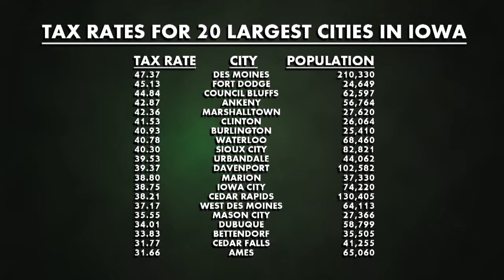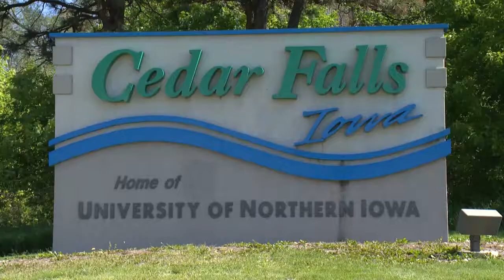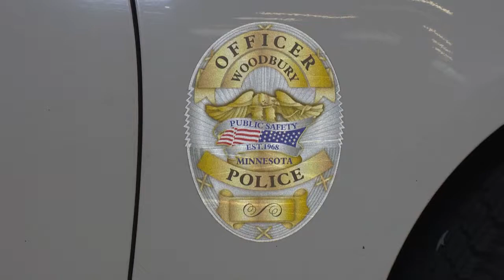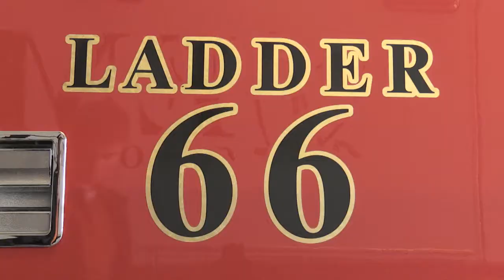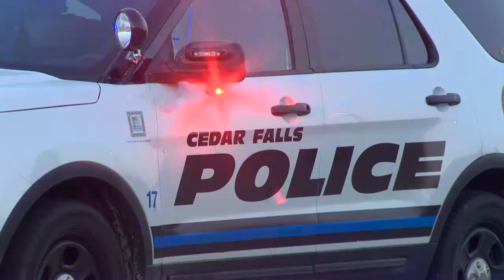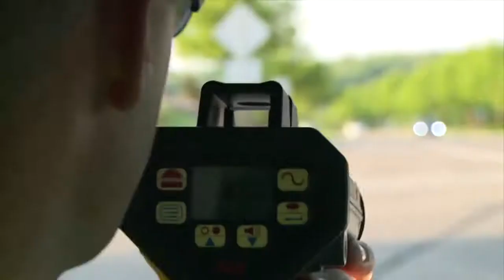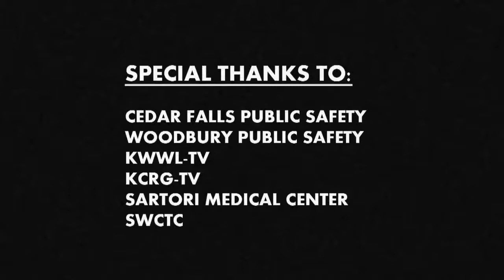Public Safety Video 2017